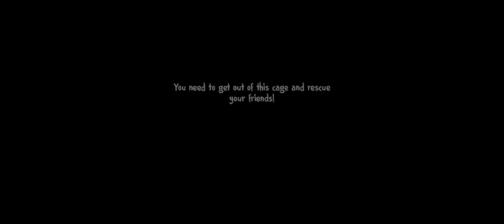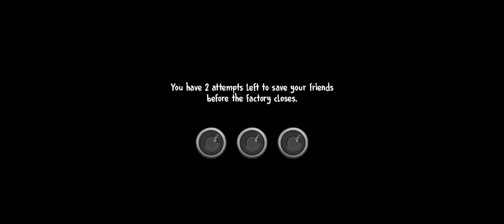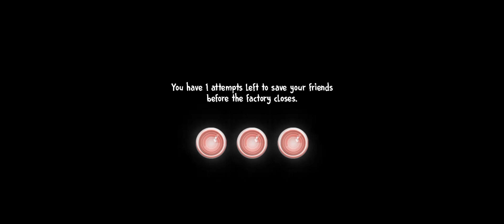I Found Mini Rods In This Factory || Ice Scream 4 gameplay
Mission Impossible Gone Wrong || Ice Scream 4 gameplay